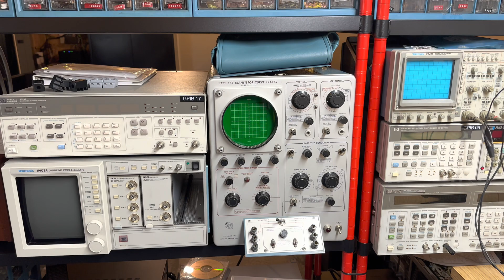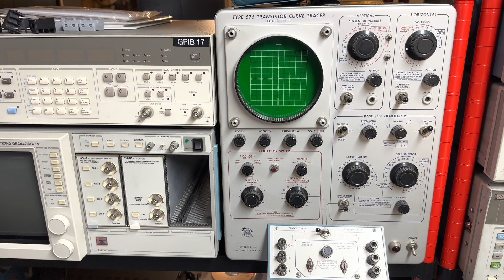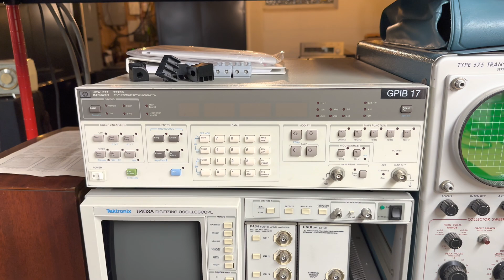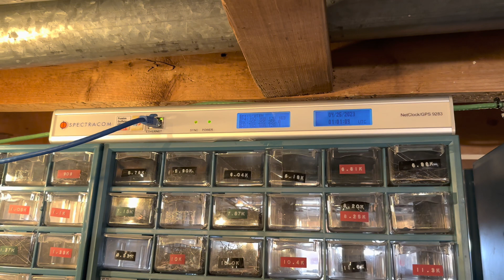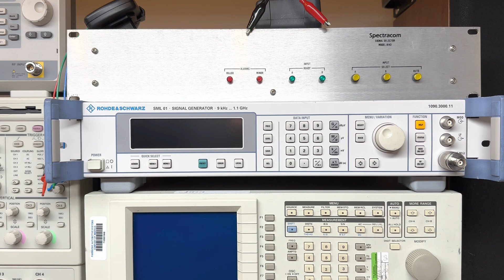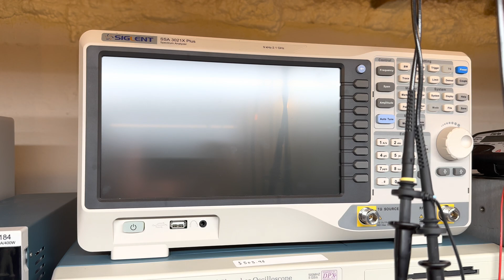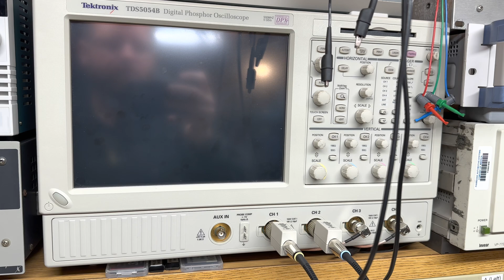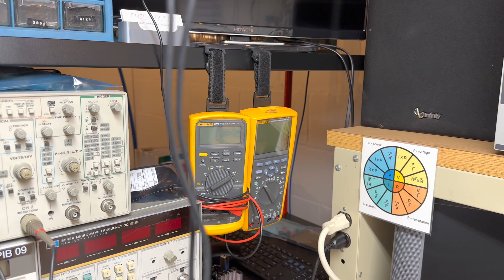Tips for buying used (and some new) electronic test equipment in 2023 - my experience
My experience and some tips for purchasing used high end electronic test equipment of yesteryear in the United States in 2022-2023